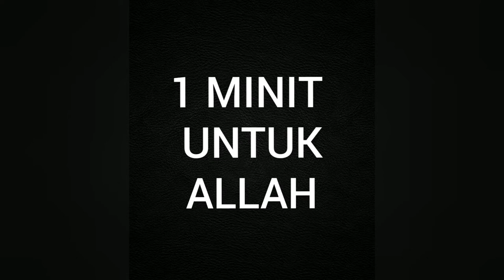1 MINIT UNTUK ALLAH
Luangkan 1 minit untuk memuji Allah S.W.T. Berzikir sementara masih ada waktu.